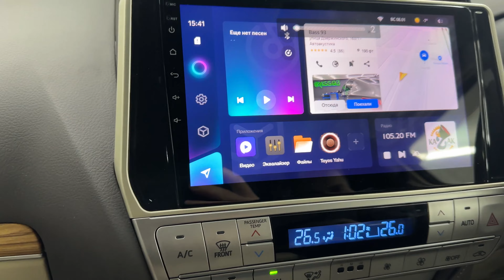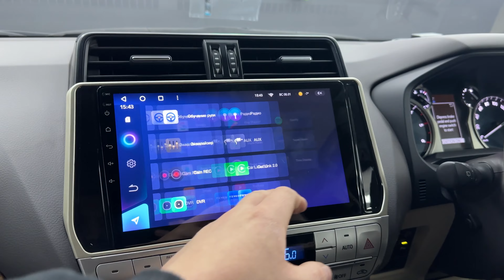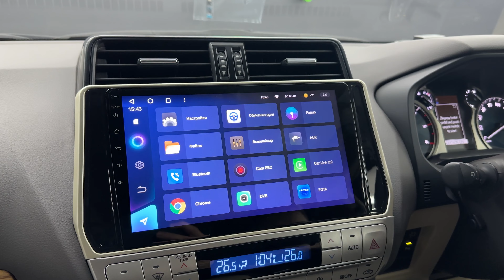Замена штатной магнитолы в TOYOTA LAND CRUISER PRADO 150 на Teyes CC3 3-32G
Заменили  штатную магнитолу  в TOYOTA LAND CRUISER PRADO 150 на Teyes CC3 3-32G. Подключили штатную камеру заднего  вида .
Если ты проживаешь в городе Краснодаре и озадачен приобретением Android  магнитолы, или хорошего звука в авто то ты обязан посетить наш Торгово-Установочный центр который находиться по адресу
📍г.Краснодар ул.Дзержинского 163/1
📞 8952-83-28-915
Установка и продажа автомагнитол на Android в Краснодаре.

Адрес нашего установочного центра
📍г.Краснодар ул.Дзержинского 163/1
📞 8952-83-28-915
Адреса наших магазинов
📍г.Краснодар ул.Российская 131/7
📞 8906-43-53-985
📍г.Краснодар ул.Северная 94
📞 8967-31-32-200